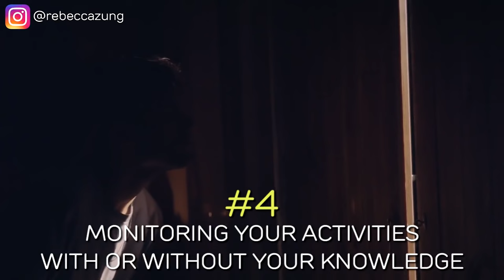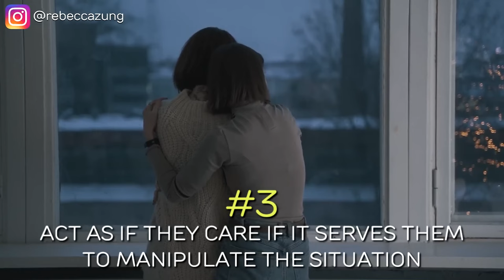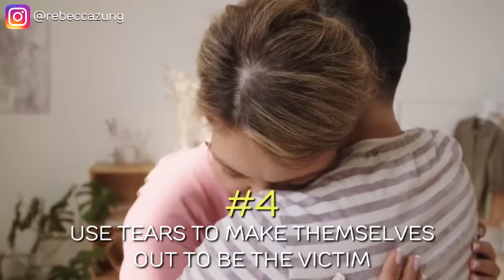Protect Yourself by Recognizing These Forms of Emotional Abuse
In this enlightening YouTube video titled "Protect Yourself by Recognizing These Forms of Emotional Abuse," you'll gain essential insights into identifying and understanding various manifestations of emotional abuse. With empathetic support and expert guidance, learn to recognize subtle yet damaging behaviors that erode self-worth and undermine personal boundaries. Gain strategies for setting boundaries, fostering resilience, and reclaiming your power in the face of manipulation and coercion.